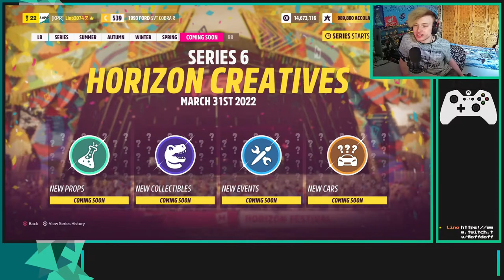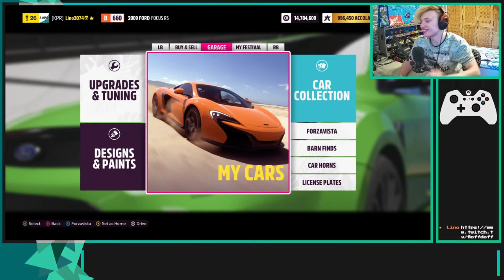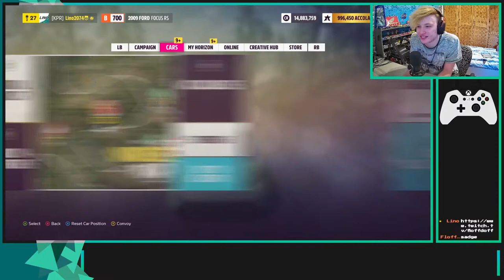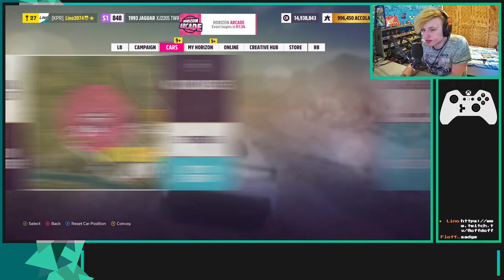Ford X-Bow SVO GT4 oder so! | Forza Horizon 5 - Livestream [GER/ENG]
My PC :

Processor : AMD Ryzen 2600x
Mainboard : Asus Prime B350-plus
RAM : 2 x 8GB Corsair Vengeance LPX
Power adapter : be quiet! Pure Power 10 CM ATX 400W
Grafic card : NVIDIA GeForce 1060 6GB
Housing : Fractal Design Focus G Weiß
Mouse/Keyboard : HAVIT Gaming Tastatur/Maus Weiß
Controller : PS4 Dual-shock, XBOX Series X Controller
Wheel : Logitech G29
Micro : FIFINE T669
Headset : Blaze Creative HS-810
Drive : ASUS DRW-24D5MT
HDD : Toshiba DT01ACA100 1000GB
HDD 2 : Toshiba C300 2000GB
SSD : SanDisk SSD Plus 240GB Sata III 2,5 Zoll